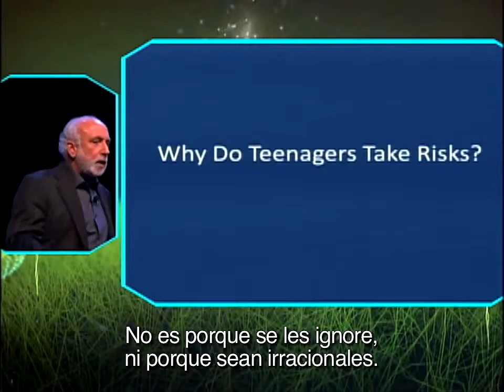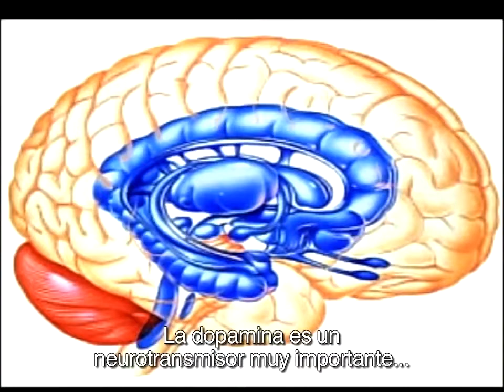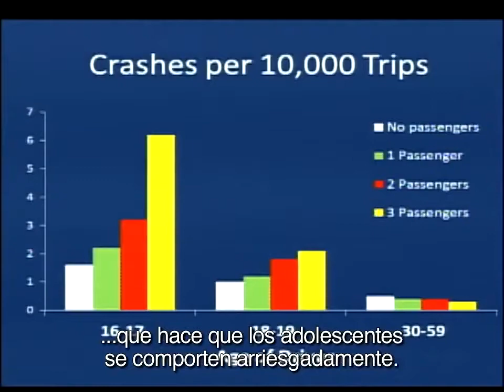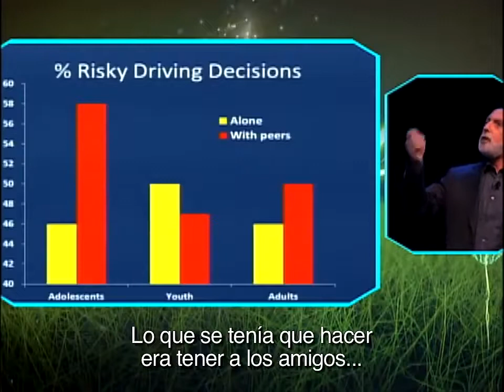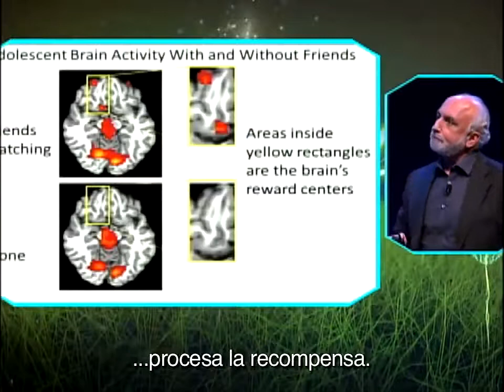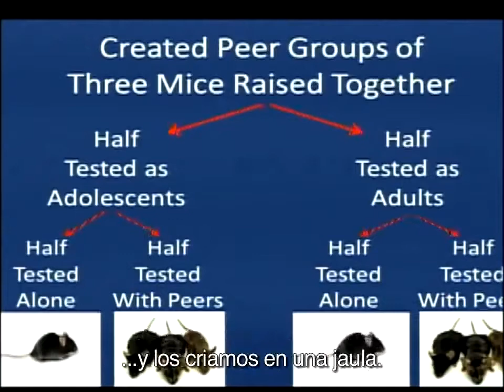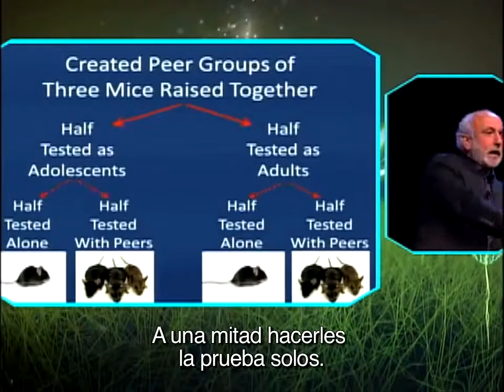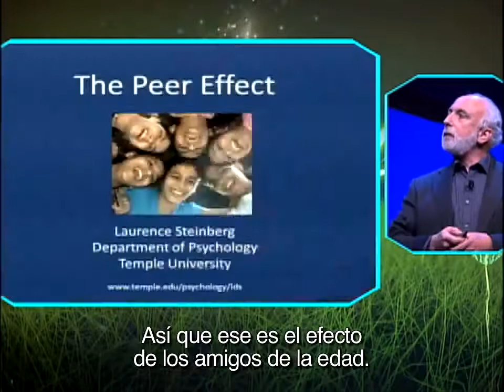Why do Teenagers Take Risks? - Lawrence Steinberg | CDI 2012